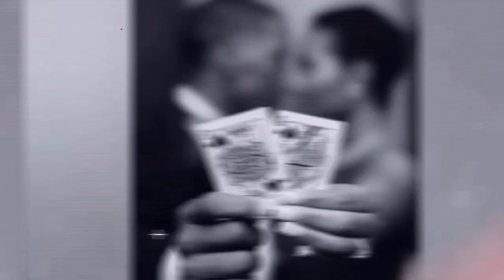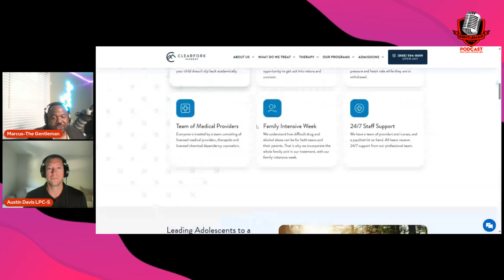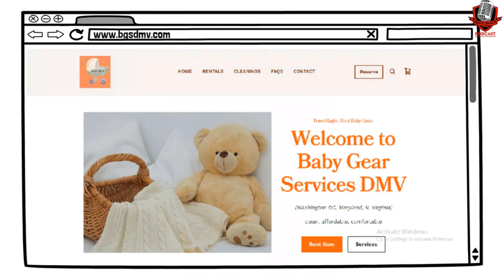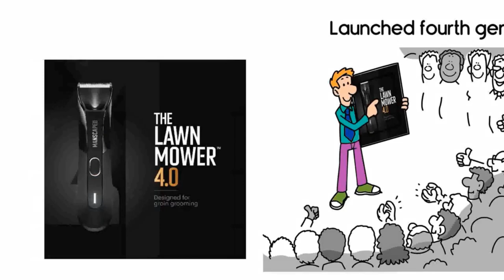What's REALLY Going On at Clearfork Academy's Rehab for Teens?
Navigating teen mental health is no easy path. In today’s episode, host Marcus Norman and guest Austin Davis, founder of Clearfork Academy, share life-changing strategies for teens facing serious challenges.

In this impactful interview, Marcus Norman talks with Austin Davis about the unique approach Clear Fork Academy takes to help teens struggling with mental health, substance abuse, and family-related issues. Davis shares personal experiences and practical insights on building resilient, healthy futures for young people, focusing on the vital role of family support and sustainable coping strategies. This conversation sheds light on Clear Fork Academy’s commitment to providing a balanced approach to therapy—one that combines compassionate care with structured guidance.

Key Points:
How Clearfork Academy was founded and its mission for youth mental health.
Key challenges teens face today, including substance use, anxiety, and depression.
The role of family involvement in long-term treatment success.
Addressing the influence of social media on teen mental health.
Tools for parents and caregivers to set boundaries and foster resilience.
Clearfork Academy’s unique combination of faith-based values with clinical care.

Timestamps:
0:00 – Introduction
1:16 – Meet Austin Davis
3:49 – What led to the creation of Clearfork Academy?
7:50 – Addressing denial in families around mental health issues
14:38 – The powerful role of boundaries in parenting
16:10 – How social media and technology impact teens
20:46 – Clearfork Academy’s campus structure and student programs
33:10 – Handling the risk of relapse after treatment
52:00 – Final thoughts and how to seek help for your teen

Host: Marcus Norman: Host of Gentlemen Style Podcast, Marcus is dedicated to discussing topics that uplift, inform, and inspire change. His goal is to bring fresh perspectives and expert voices to issues affecting families and communities.

Guest: Austin Davis is the founder of Clearfork Academy, a mental health and substance abuse treatment center for teens. With a background in counseling and pastoral care, Austin combines his clinical expertise with compassion to help youth and families overcome obstacles and find hope.